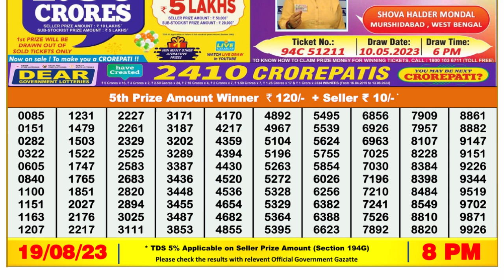Nagaland Lottery Sambad Live 8pm 19.08.23